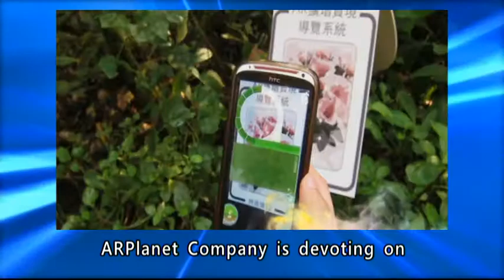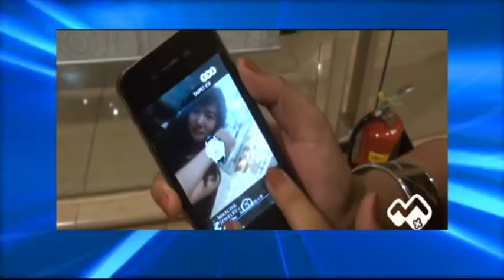ARPlanet Digital Technology Company Showcase｜宇萌數位科技 arplanet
ARPlanet Company is devoting on Augmented Reality(AR) technology research, and also well-experienced engaging in the total solution with interactive technology, digital contents, artistic design, and marketing integrations.
We mainly focus on interactive applications of augmented reality equipped with our self-developed research and design.Meanwhile, our marketing team brings their years of experience in various projects with our amazing partners in Taiwan to surprise the world.
ARplanet Firm not only gains Go Incubation Board for Startup and Acceleration Firms (GISA) stocks in 2014, but also wins many awards, such as the 18th and 20th Taiwan SME’s Innovation Award, Taiwan Angel Investment Innovation Award, and Meet Neo Star in Taiwan.